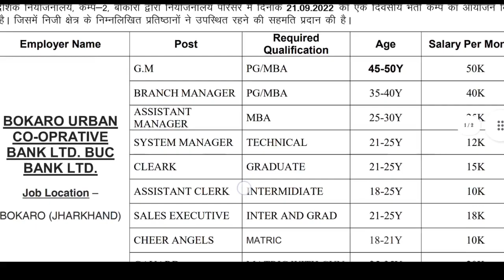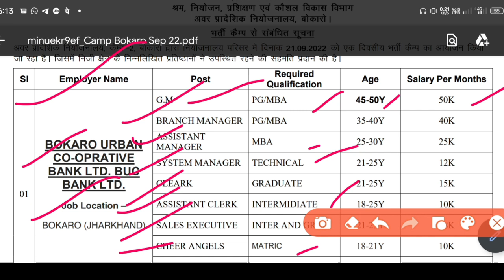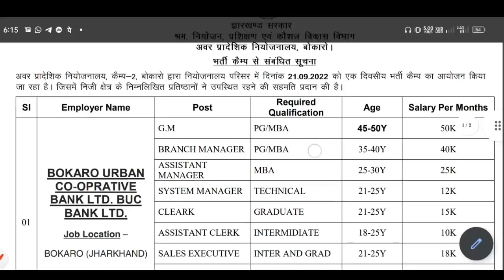Jharkhand Latest Vacancy 2022💥 | Jharkhand New Vacancy | 🔥Jharkhand bharti kemp | Jh jobs| Bokaro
📢 Official Notification

 isso now vacancy 2022
jharkhand gk jslps ce previous year question papers jharkhand block level vacancy 2022
Jharkhand Gk for jsse
Jharkhand Government jobs 2022
jslps jsse vacancy 2022
 jharkhand vacancy update jslps exam date 2022 jharkhand computer operator vacancy jssc vacancy jsse 12th level vacancy
jharkhand gk for jase CGL jssc vacancy 2022 notification jharkhand cgl previous year question Jharkhand govt job vacancy 2022 tjob ear jssc CGL previous year solved paper jssc news jharkhand teacher vacancy 2022
jharkhand jobs jslps syllabus 2022 gk
jharkhand in hindi 2022 block level
job in Jharkhand 2022
jsse update